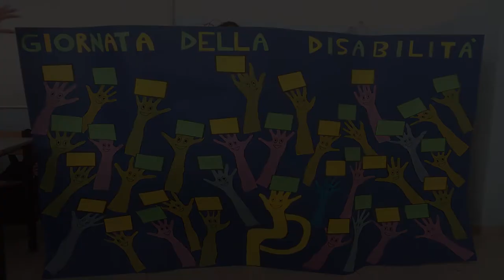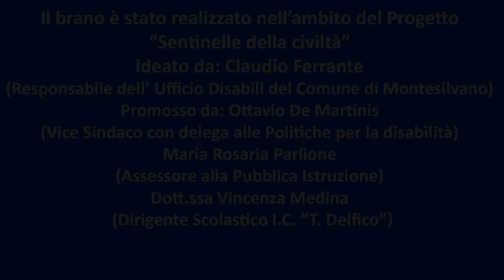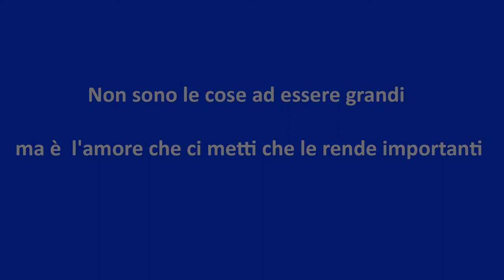Il sole nel cuore (Disability rap)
Il video del brano realizzato dai ragazzi della 1^C Scuola Secondaria di Primo Grado IC "T.Delfico" di Montesilvano. La canzone è stata pensata, scritta e registrata durante il progetto "Sentinelle della civiltà" con Claudio Ferrante del Comune di Montesilvano.
Testo : I ragazzi della 1^C
Arrangiamento: Mirko Rinaldi
Registrazione - ottimizzazione : Flavio De Carolis